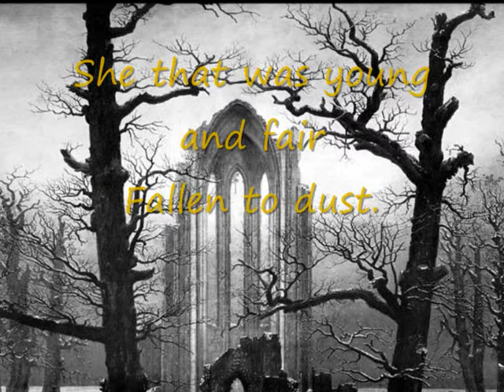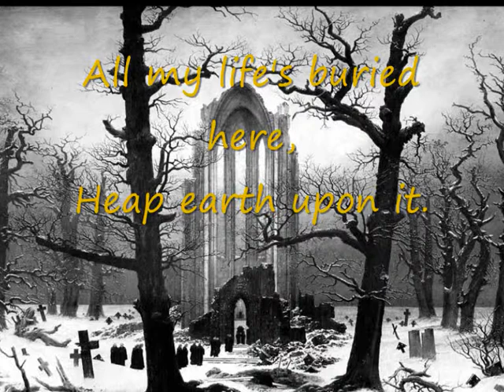"Requiescat" by Oscar Wilde. Watching Art 65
The poem is "Requiescat" by Oscar Wilde.
The song is "Aufgang zun Turm", anonymous from 15 th Century.
The painting is "Monastery graveyard in the snow" by Caspar David Friedrich.